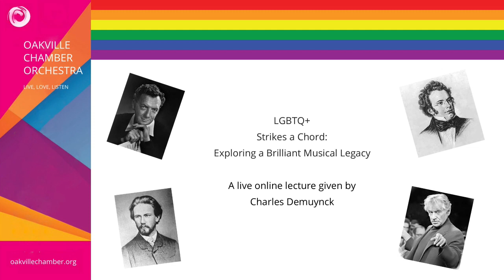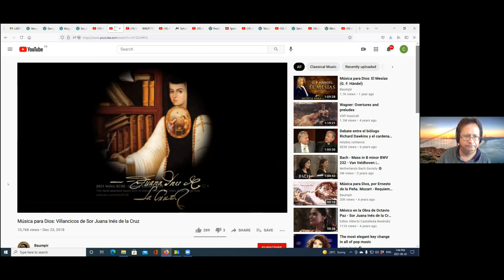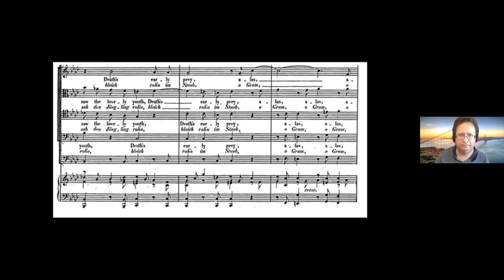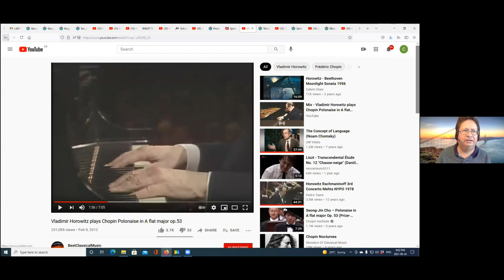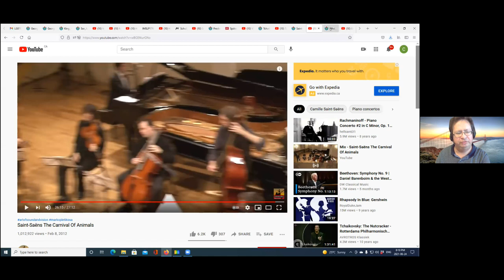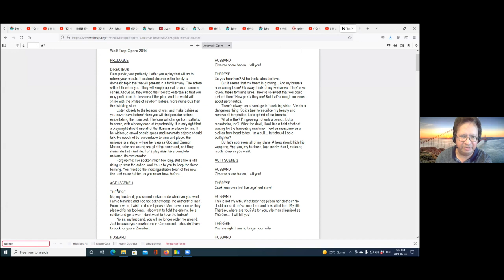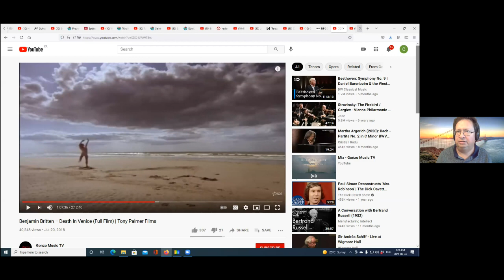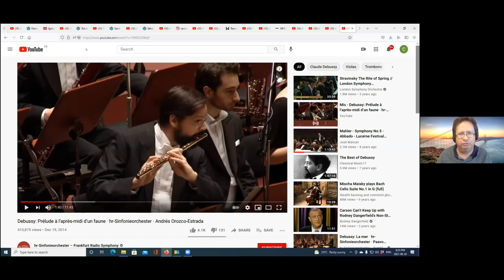LGBTQ+ Strikes a Chord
LGBTQ+ Strikes a Chord: Exploring a Brilliant Musical Legacy

Charles Demuynck gives a talk on the history of music with particular reference to the lives of LGBTQ+ composers